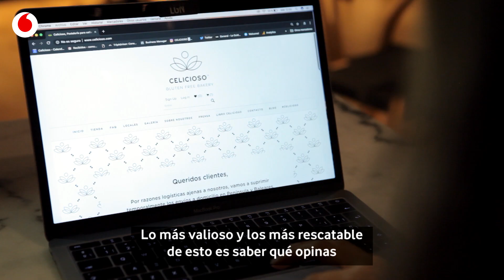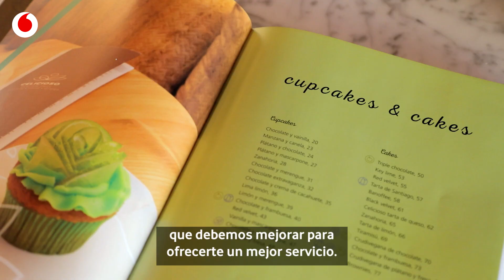Celicioso: cómo aprovechar la tecnología para humanizar la marca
En  Ideas para tu empresa hemos entrevistado al fundador de Celicioso, Santi Godfrid, que cuenta cómo la tecnología es clave para poder llegar a más personas y dar a conocer un negocio como el suyo. Celicioso es una pastelería de productos sin gluten y saludables que se mueve mucho por redes sociales y ofrece WiFi gratuito a sus clientes en los diferentes establecimientos que tiene en diferentes provincias de España.